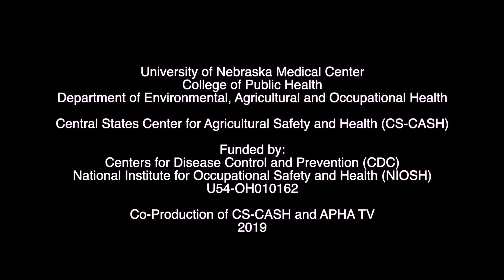Central States Center for Agricultural Safety and Health – An Introduction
This video is an introduction to the Central States Center for Agricultural Safety and Health, one of the 11 NIOSH Agriculture, Forestry and Fishing funded Centers. CS-CASH is located in Omaha, NE at the University of Nebraska Medical Center. The Centers research, education and outreach are highlighted in the video, providing viewers with an overview of the goals and aims of CS-CASH.

Co-produced: CS-CASH and APHA. Funding by Central States Center for Agricultural Safety and Health, University of Nebraska Medical Center, College of Public Health, Department of Environmental, Agricultural and Occupational Health, funded by CDC,NIOSH AFF Grant U54-OH010162.